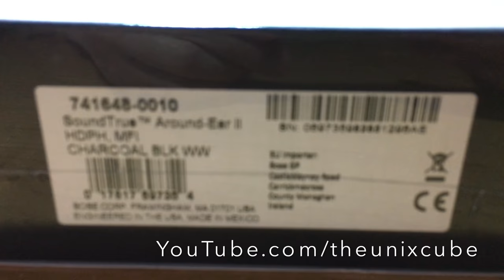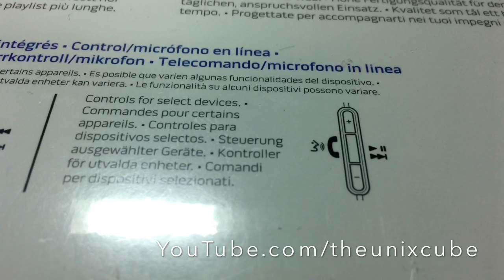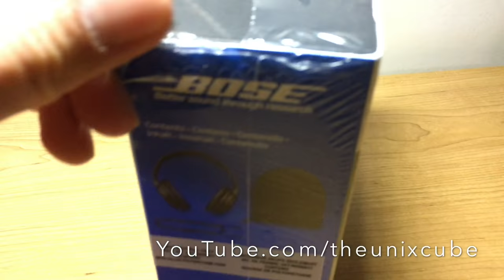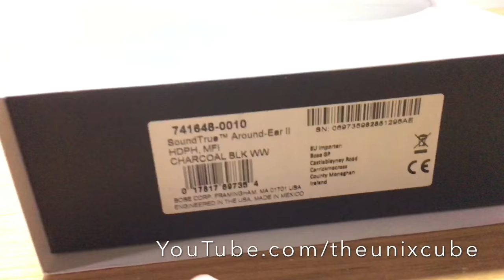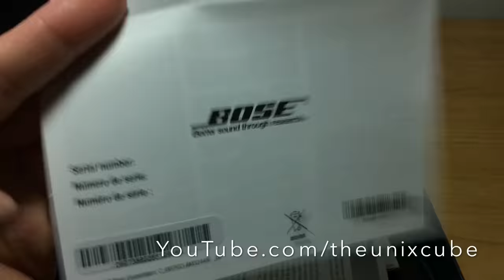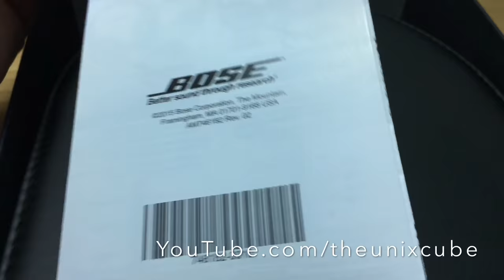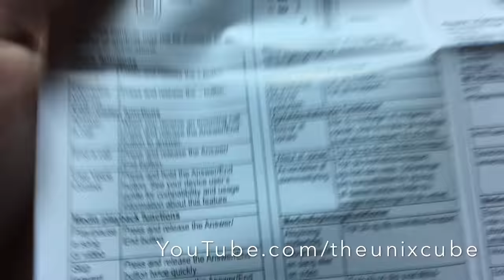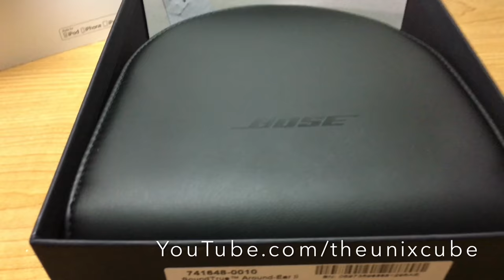Unboxing ASMR Bose SoundTrue 2 Around Ear wired Headphones II iPhone iPod iPad Black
Unboxing Bose SoundTrue around ear Headphones 2 for ipod, iphone, ipad, apple products.